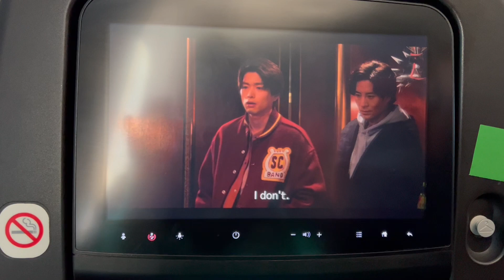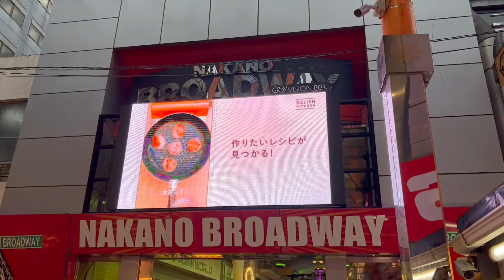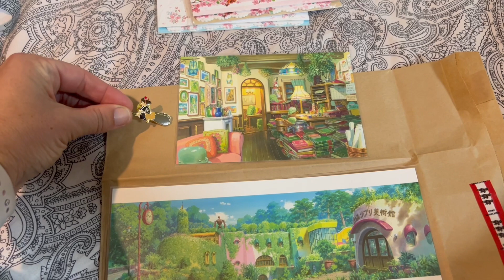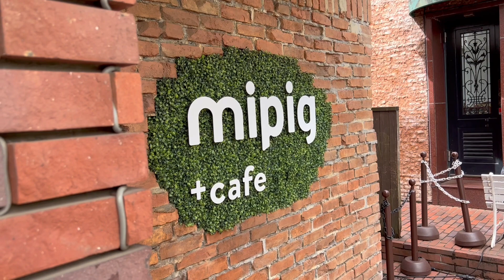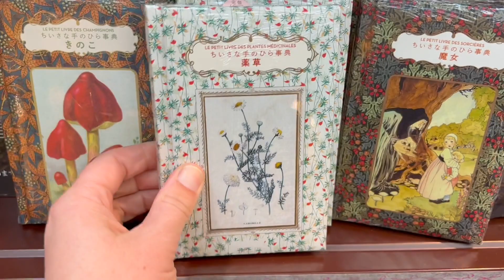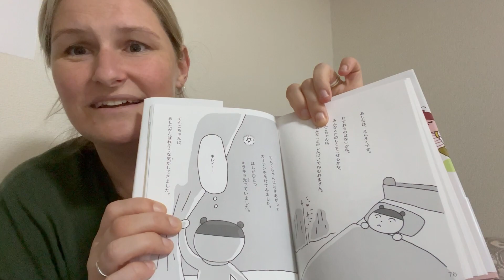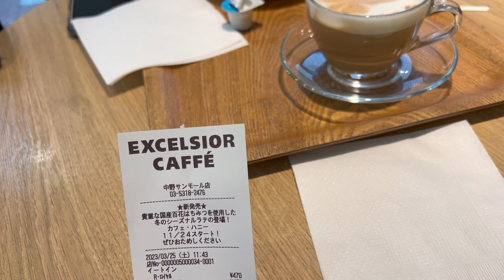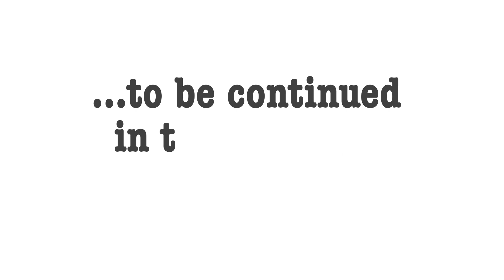JAPAN VLOG: HUGE bookstore, TINY pigs.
We're in JAPAN!!!

Things I did not include in this VLOG:
- My Japanese is pretty terrible actually.
- Women in Tokyo are always BEAUTIFULLY dressed and turned out. I am not.
- I think I've put on about 15kg :/

Please do not compare your life with what someone else chooses to show you online. No one's life is "Insta Perfect" x

Small Delights - Million Eyes
Waste It - Kylie Dailey
Muted - Hanna Lindgren
Okay - Elijah N feat. Ms K
Feeling Crazy - Layn feat. Eric Hojden